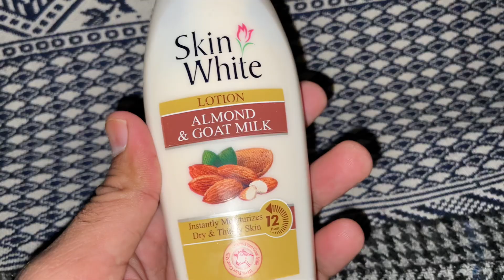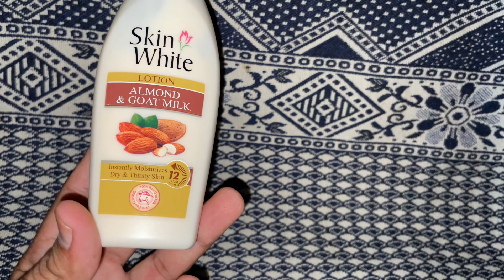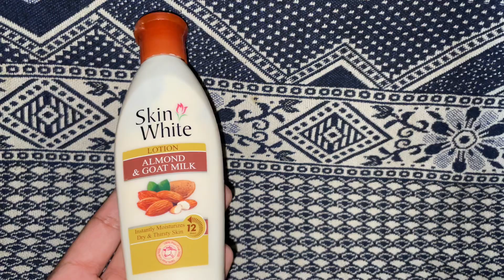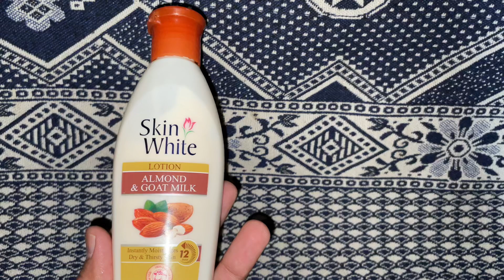skin white lotion review| almond lotion review| lotion for dry skin| instantly moisturizer dry skin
skin white lotion
skinwhite power whitening lotion review
whitening lotion
skin white
extreme white lotion review
which fair and white body lotion is more effective
skin white honey lotion rivew in urdu hindi
how to use skin white lotion
skinwhite lotion review
benefits of skin white lotion
best dove lotion for fair skin
how to know original fair and white lotion
best fair and white body lotion
skinwhite light lotion review
skin whitening
skin whitening cream